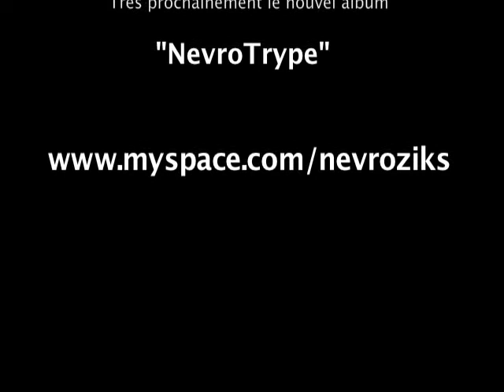Nevrozik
Scene Nevrozik Apero - 1848